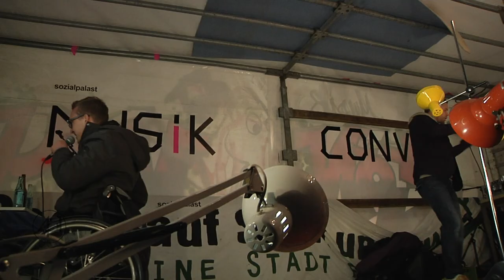Sittin Bull, Faultier & DJ Campus - MUSIK CONVOY Tag 7 - 13.10.2016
Die Kreativschmiede (Sittin Bull, Faultier & DJ Campus) mit "Zwei heben ab", "Seid ihr mit dabei" und "Schmiedekollektiv", live in Olfen beim MUSIK CONVOY 2016.

CC-BY-SA

mnstr.tv
mnstr-medien.de
sozialpalast.de